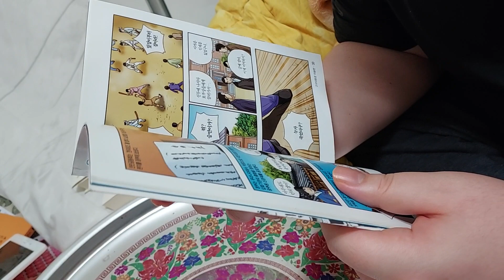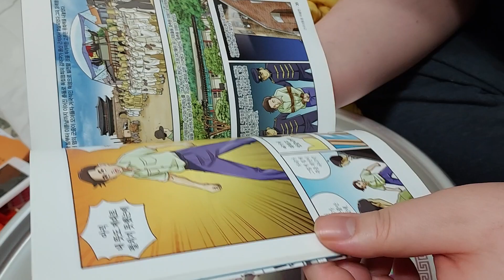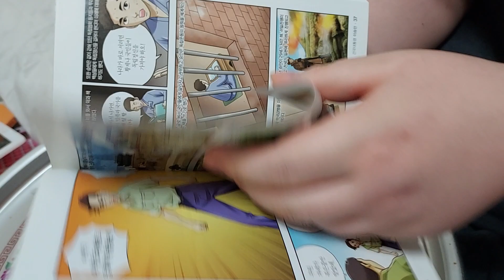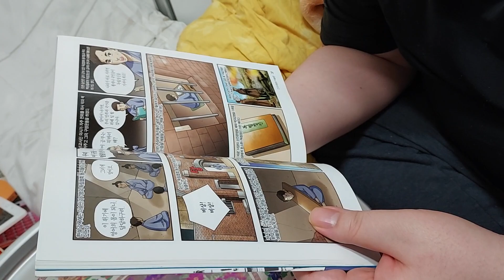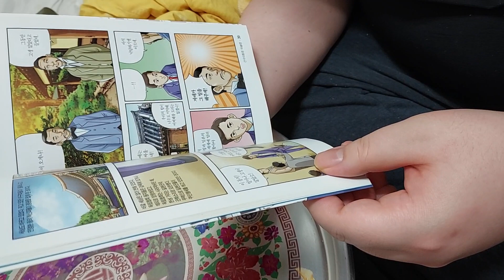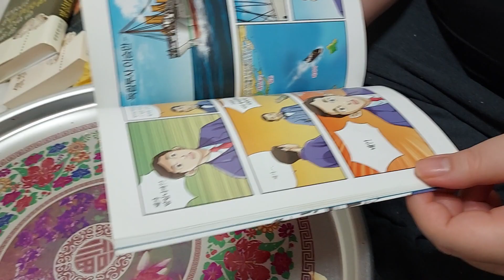만화책 우리나라 건국대통령 이승만이야기 착각했던 얘기들 깨어주기 part 3